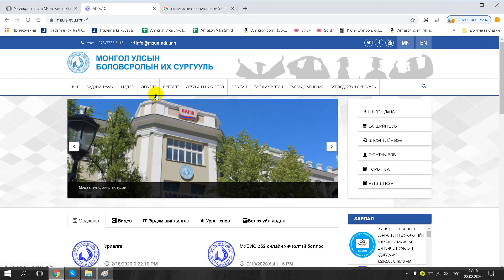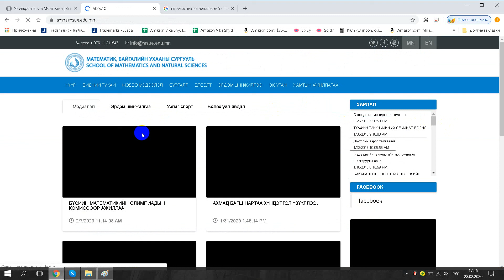Монгол Улсын Боловсролын Их Сургууль